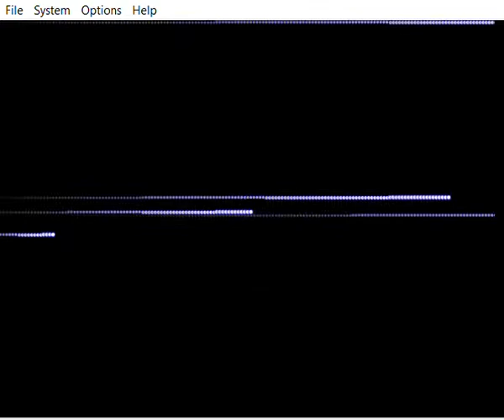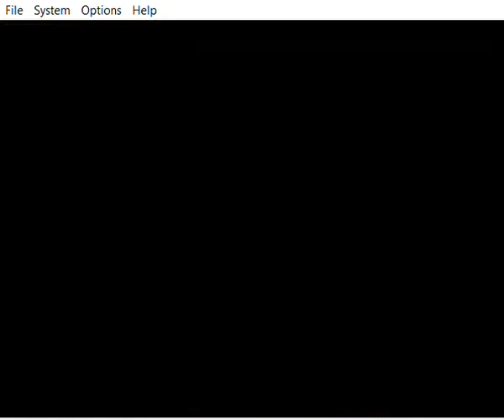Pokémon Stadium 2 - Down To The Wire